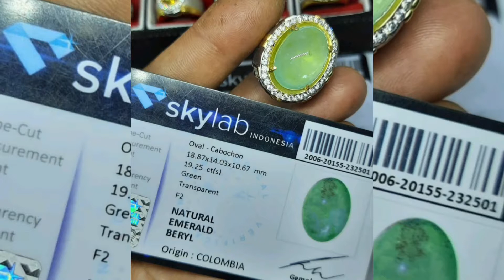🟢SOLD OUT/ TERJUAL✈✈EMERALD BERYL | ZAMRUD COLOMBIA HARGA CEK DI deskripsi / 📲08976779777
Natural Emerald(Beryl) atau Zamrud
keterangan lengkap dimemo / id card
Ring Perak
Resize bisa diaturlah
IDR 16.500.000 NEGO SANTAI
ongkir menyesuaikan
Lok : Kota Bogor- Indonesia🇮🇩
NO COD / BAYAR DITEMPAT SETELAH BARANG DIKIRIM,
KETEMUAN LANGSUNG BISA DIRUMAH SY
video real tanpa efek tambahan untuk mempercantik tampilan batu.